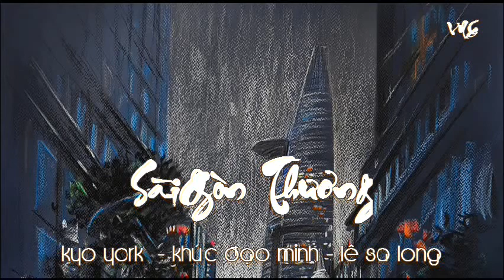SàiGòn Thương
SàiGòn Thương-Kyo York-Khúc Đạo Minh-Lê Sa Long